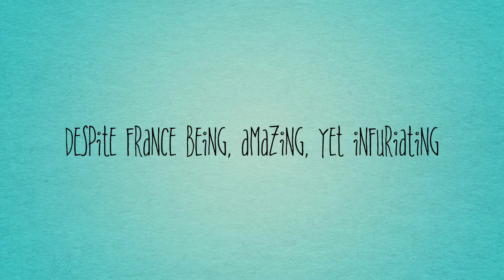Rosbifblog - How It All Began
Just a little movie, telling you about our move from Yorkshire to rural France. Be kind, I’m learning as I go.